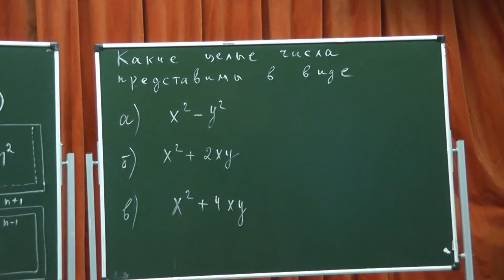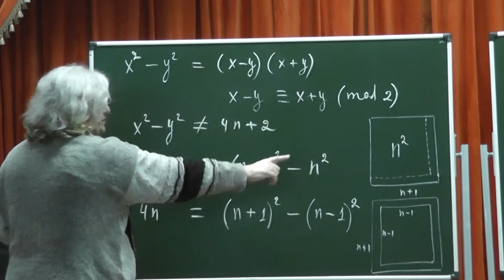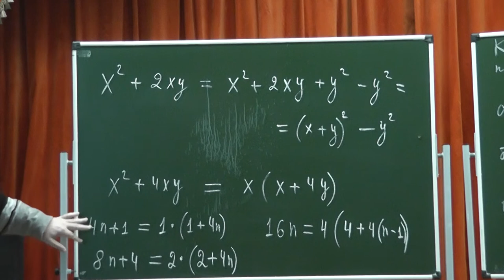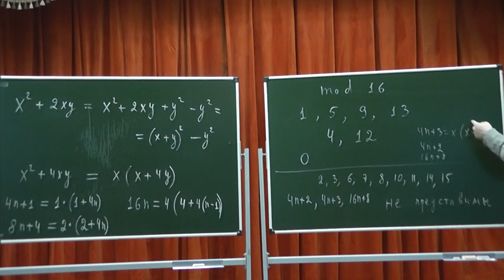303 Разность квадратов. Разность квадрата и учетверённого квадрата